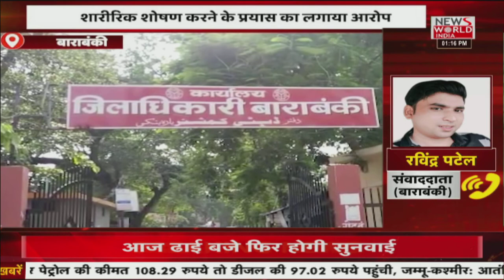News World India Live : देश विदेश की सभी बड़ी खबरें LIVE | Latest News | Hindi News | Breaking News